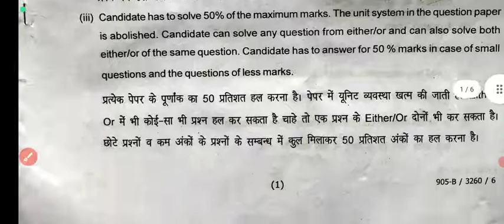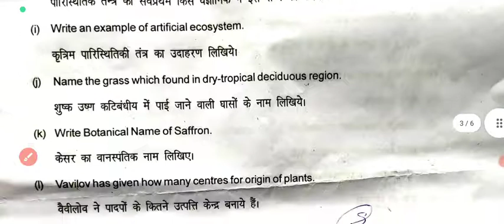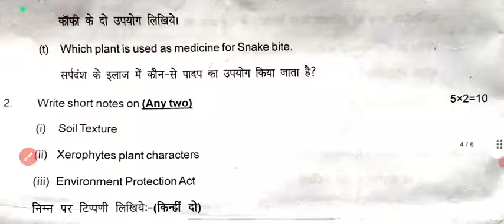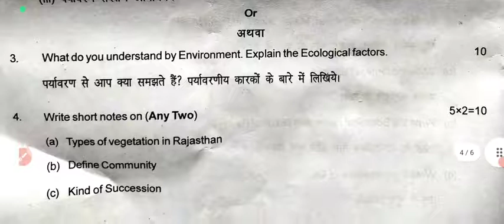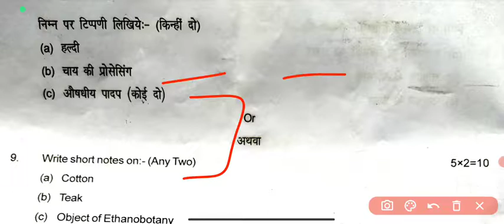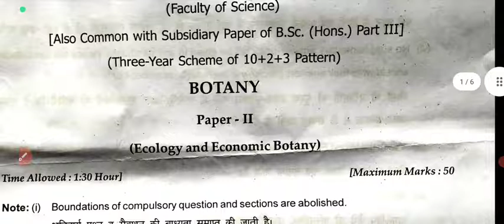Botany Paper ।। Bsc Final year Paper ।। Botany Paper 2nd ।। Ecology and Economic botany ।।